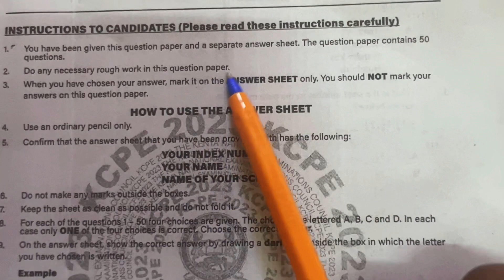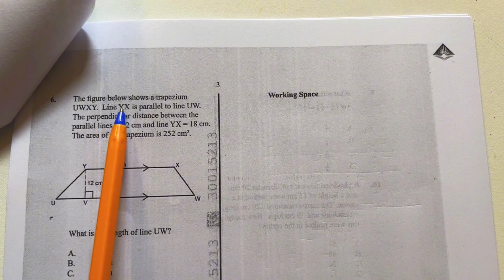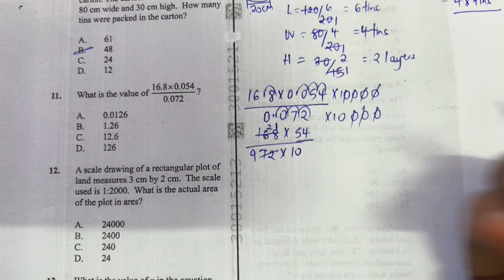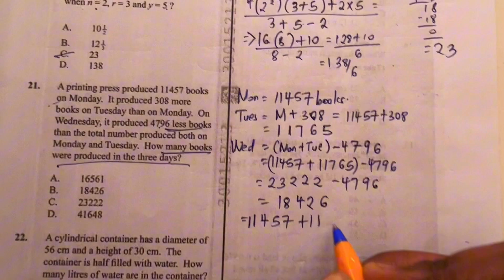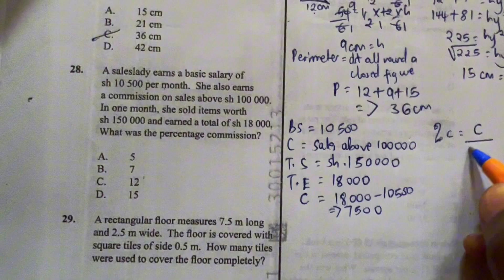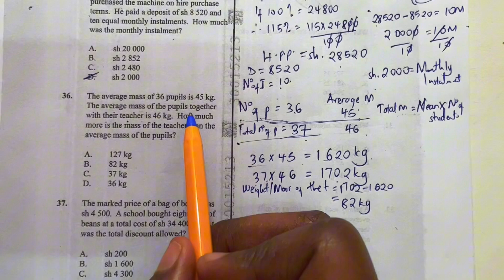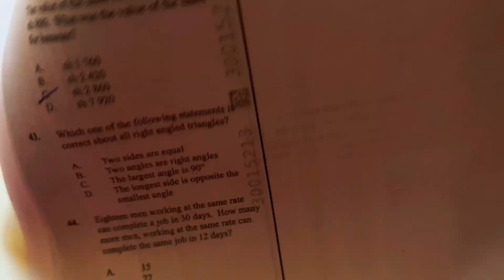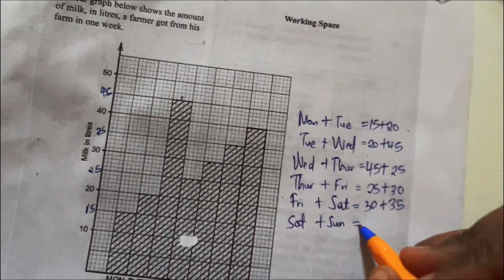KCPE 2023 MATHEMATICS QUESTIONS AND ANSWERS | WITH FULL EXPLANATION | WORKED OUT ANSWERS .